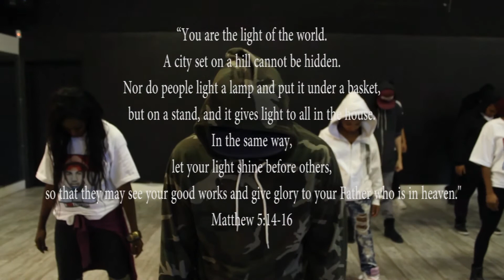"ANOTHER STATISTIC" TEASER #2 x KINGDOM CULTURE PRODUCTIONS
The LOVEREVOLUTION has begun..

'BE THE CHANGE YOU WISH TO SEE"

In light of the Trayvon Marin Case and every other injustice in the world. God put it on my heart to take a stand. Something that would hopefully shift minds and shed light..

"We are KINGDOM CULTURE, we stand together under one law and that is LOVE"

Be apart of something bigger than you!

Shot and edited by LionzDen